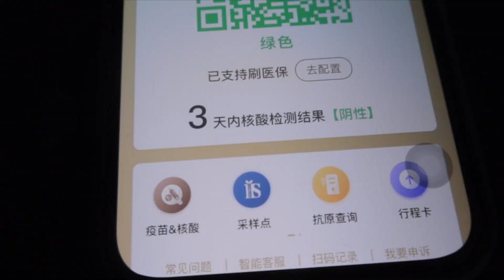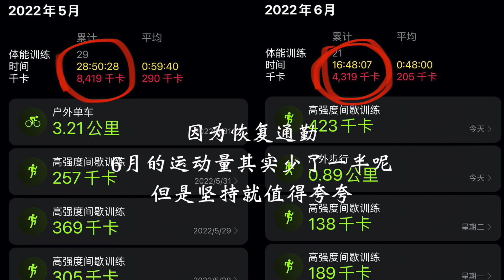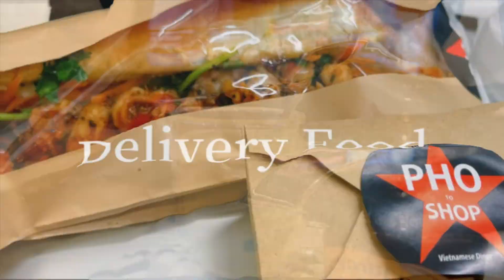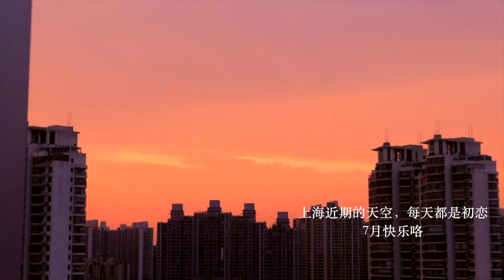Hi July | 意外翘班的放空 | Workout Diaries | Food Diaries in June | 近期忙着和天空恋爱